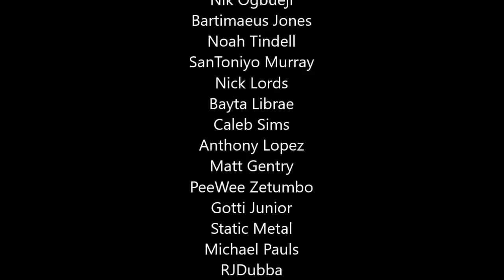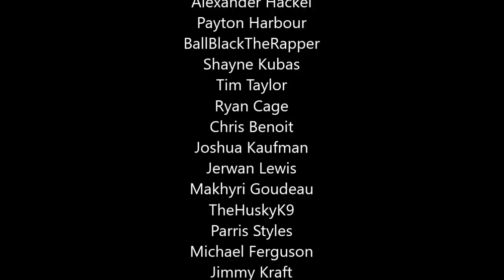Madden 21 - Two Reasons It Failed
Bet On Pro Sports!